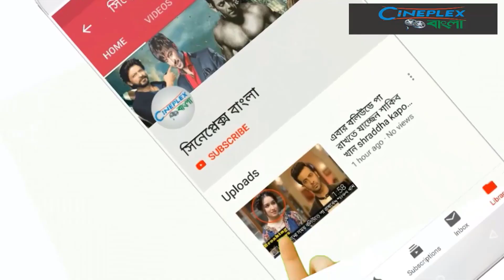আগামী মাসেই আমরা বিয়ে করছি বাপ্পি চৌধুরী | Apu Biswas Bappy Chudhory New Movie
জনপ্রিয় বাপ্পি চৌধুরী ও অপু বিশ্বাসকে নিয়ে ফিল্ম ইন্ডাস্ট্রিতে প্রেমের গুঞ্জন চাউর রয়েছে। বিষয়টি নিয়ে প্রশ্ন করতেই নায়ক বাপ্পি জানান, আগামী মাসেই আমরা বিয়ে করছি। আর আমাদের এই বিয়ে দেখতে সিনেমা হলে যেতে হবে। কেননা সামনের মাসেই আমাদের নতুন ছবি ‘শ্বশুরবাড়ি জিন্দাবাদ টু’ মুক্তি পাবে। এই ছবিতেই দেখা যাবে আমাদের বিয়ে।